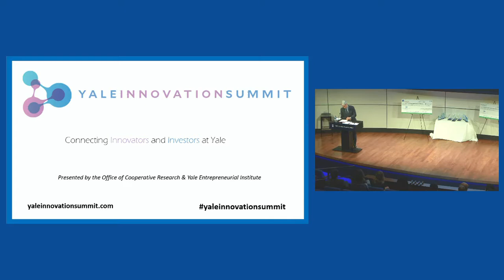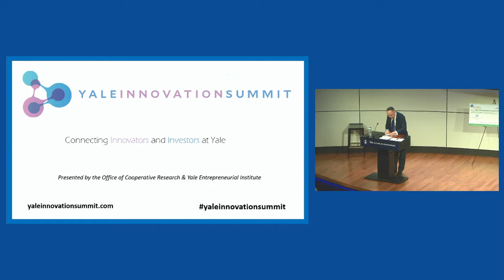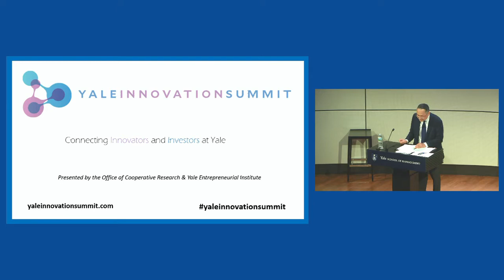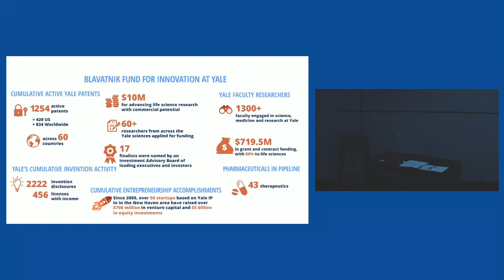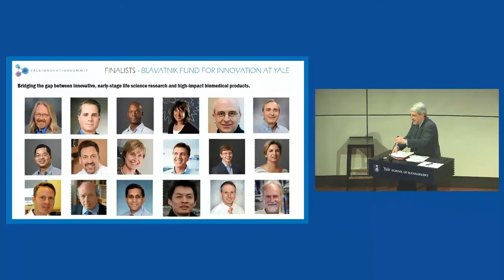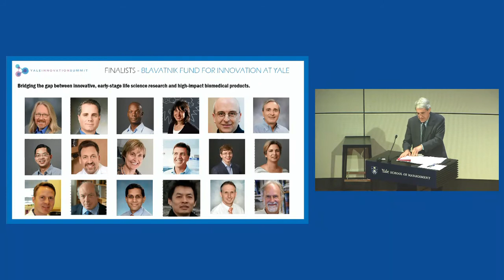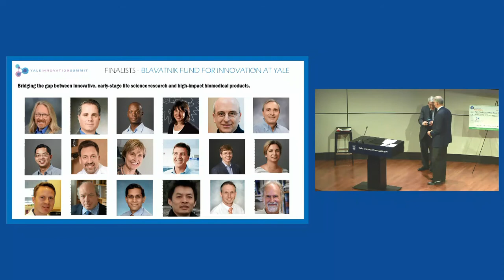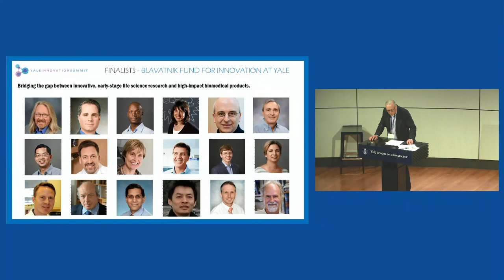Gerald Chan Keynote & Awards Ceremony Yale Inovation Summit 2017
Gerald Chan, cofounder of Morningside Group, delivers a keynote called "Reflections on Venture Investing in Biotechnology". After, Yale President Peter Salovey speaks and presents awards to winners of the Biotech and Tech Pitch Contests and the Blavatnik Fund for Innovation at Yale awardees.